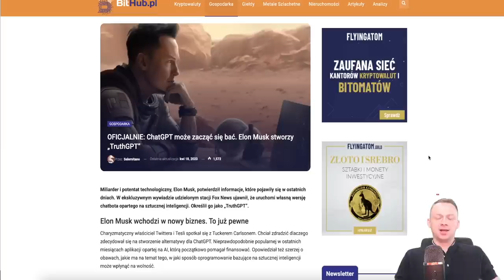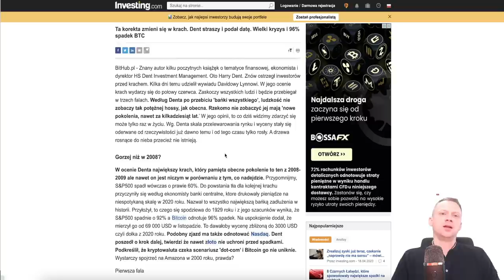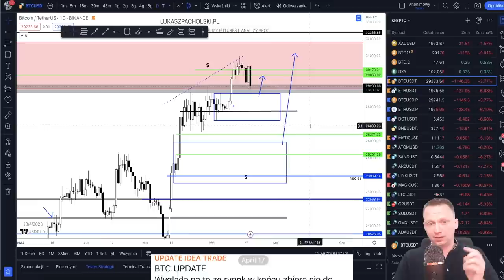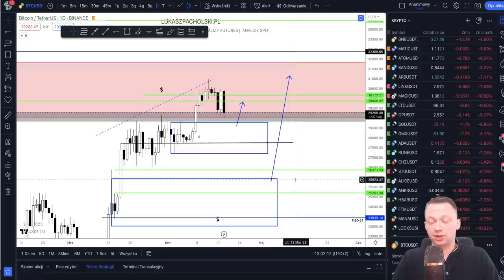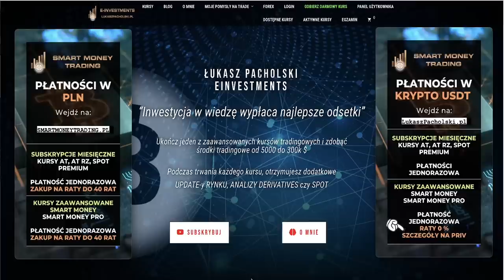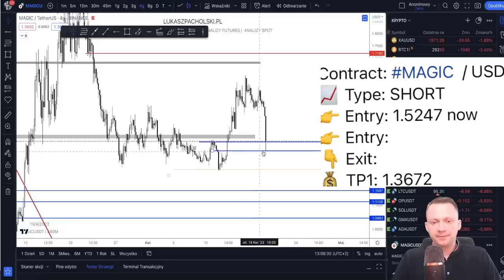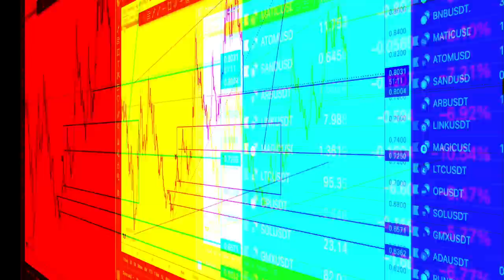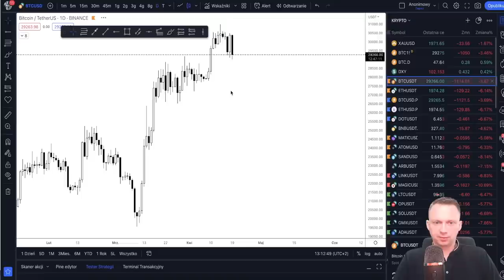Hipokryzja Elona Muska ?! Rynek krypto gotowy na korektę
⬇️ ODBIERZ DARMOWY KURS I DOSTEP DO GRUPY FREE UPDATE & IDEA TRADE ⬇️
▶️  DARMOWY KURS JEST DO ODEBRANIA NA MOIM IG ◀️

Elon Musk Informuje... BTC reaguje spadkiem, 9 mln ARB przesłane na BINANCE

📌Zasady KONKURSU
Odpowiedz na pytanie lub napisz jaka kryptowlute chciałbyś chciałbyś abym dla Was przeanalizował. Tylko odpowiedź pełnym zdaniem będzie brana pod uwagę ( min trzy słowa )

👌OBSERWUJ NA IG opcjonalnie Twitter

💰Nagrody będą losowane co 2 tyg wiec masz kilka szans na wzięcie udziału w konkursie.

Czym więcej waszych odpowiedzi tym więcej nagród będzie do rozlosowania.

Filmy brane pod uwagę do konkursu musza mieć min 20 odp na zadane pytanie lub napisanie jakiego altcoina wybierasz oraz 100 łapek w górę.

Co kolejne 15 odpowiedzi dochodzi kolejne nagroda i kolejna osoba do wylosowania.

✨NAGRODY KWALIFIKACJA

💰20 odpowiedzi wygrywam 1 osoba nagroda to 20$ w wybranej przeze mnie kryptowalucie.

💰35 / 50 / 65 odpowiedzi dochodzą kolejne nagrody do wyboru opcjonalnie

*5% rabatu na już przecenione pełne KURSY ZAAWANSOWANE z dostępem do grup
*10% rabatu na dowolną subskrypcje miesięczna z dostępem do grup
* kurs podstawowy z AT